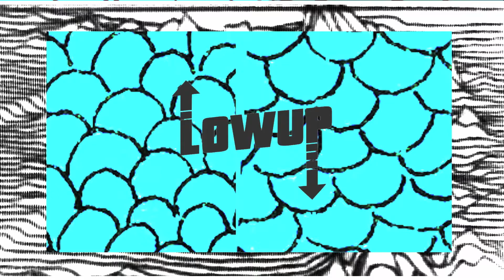Paz - Mango Sense (promo clip)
Video created and edited by Paris Kozaris

Hailing from Melbourne, Paz (dj/producer) presents the ‘Mango Sense EP’ filled with sun drenched rhythms conjuring up images of caribbean carnival. First up is an infectious groove with an afro-caribbean feel, a roller for the tropical dance floors. The Next one is 'Jumping', a slightly faster track that delicately combines elements of soca and afro house that keeps everybody bouncing up and down. Both tracks show great production skills & a nice rhythmic development resulting in two fresh sounding dance floor bombs!

Produced by: Paz
Additional Production: Lewis CanCut
Additional Vocals: Paz and Lewis CanCut
Mixed by Unsoundbwoy
Mastering by : Allmostt
Cover by Tim Colmant